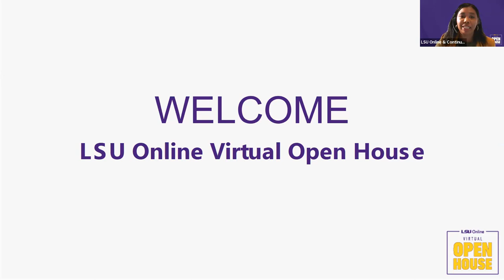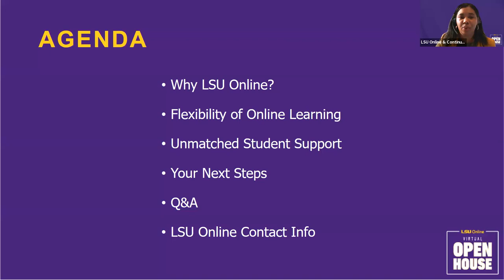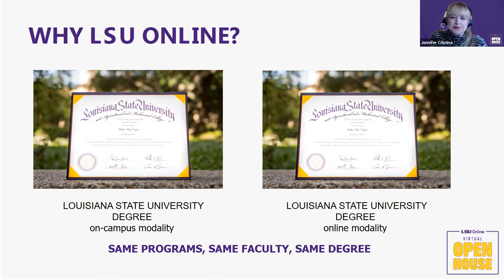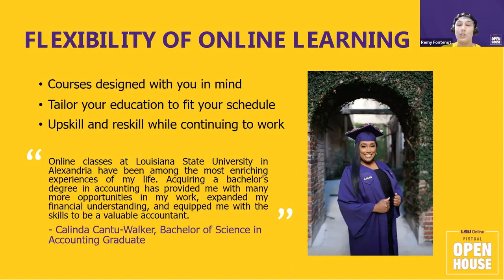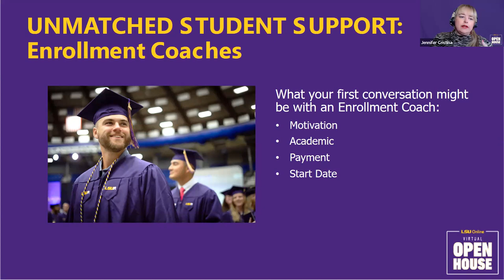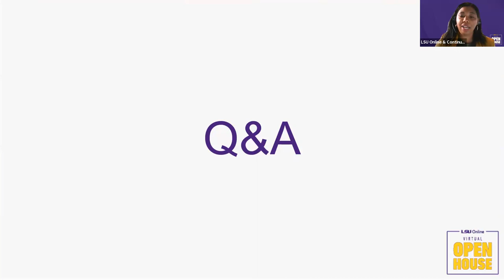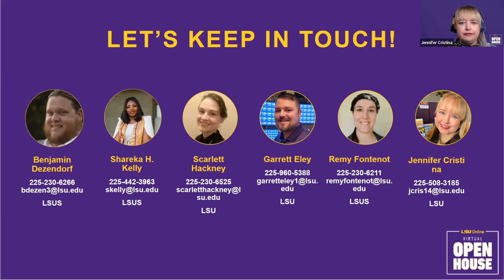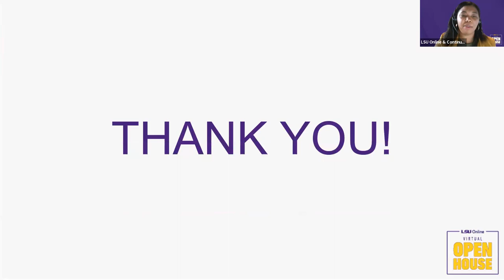Virtual Open House | LSU Online Webinar Hosted | June 1, 2023